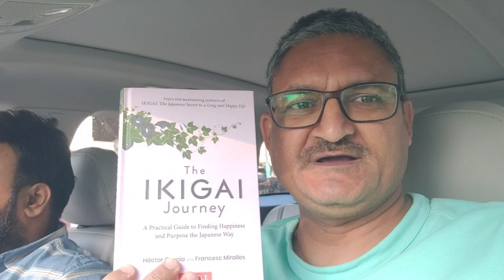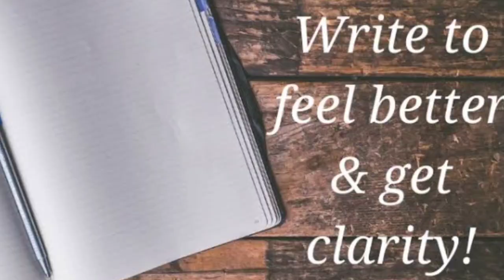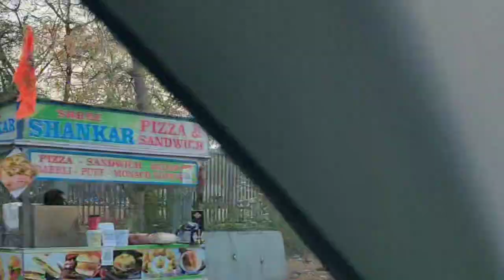Subconscious Mind से सफलता | Vlog - 120 | Sunil Upadhyaya